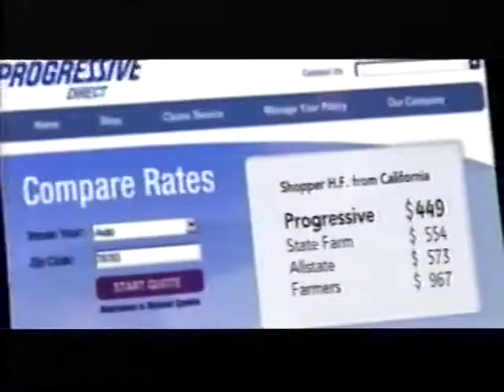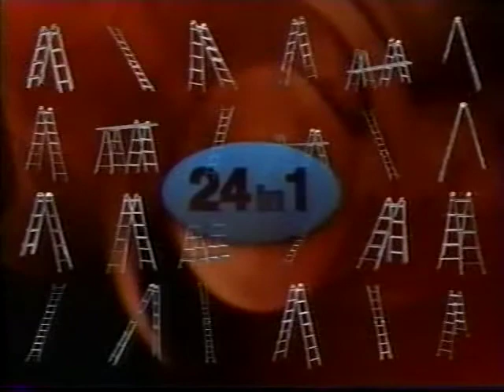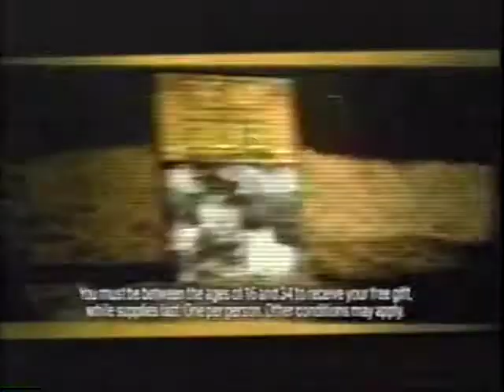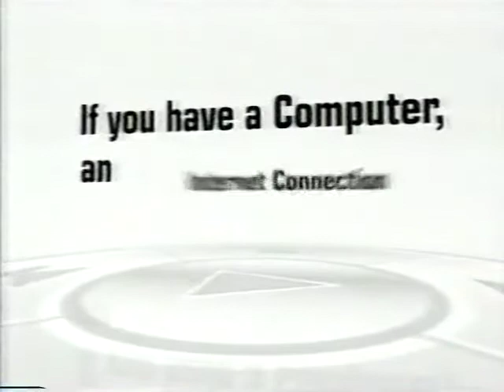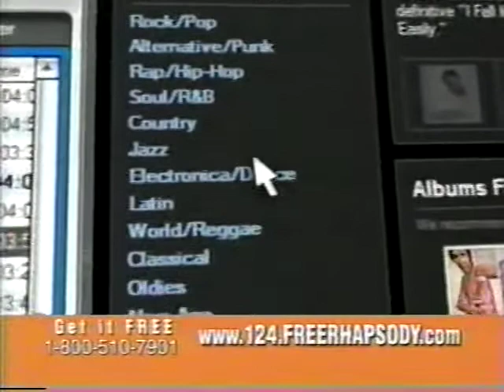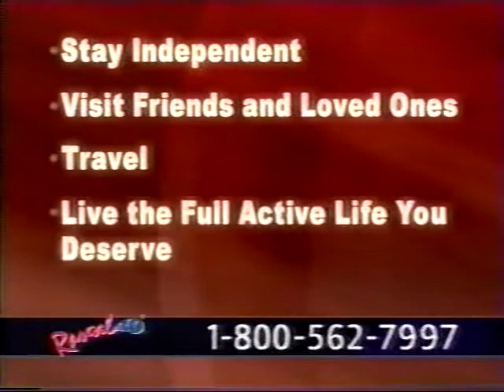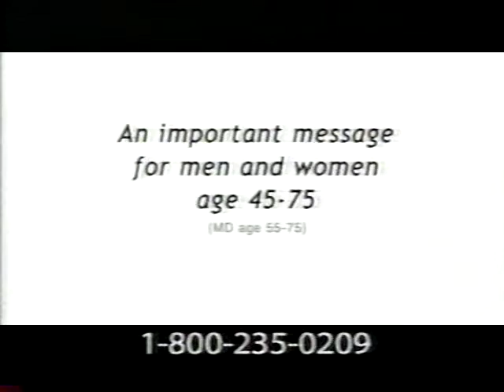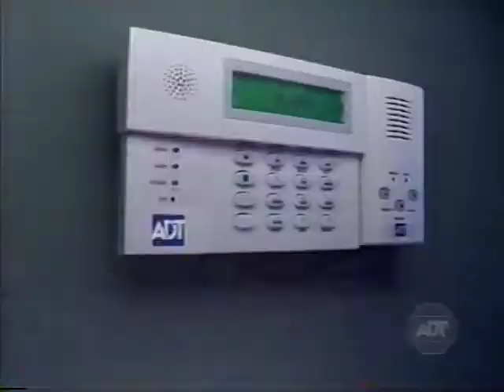Sci Fi - The Dark Half - Bumpers and Commercials - 8/7/05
I know how it sounds, but this's actually a story about inner turmoil and split personality disorder.

It's not a documentary on the part of Thomas Jefferson's family tree we try to avoid talkin' about 'cause it makes us uncomfortable.